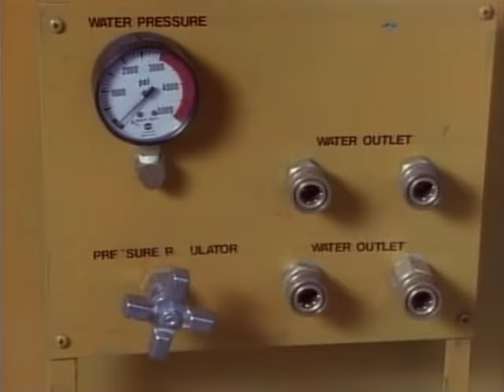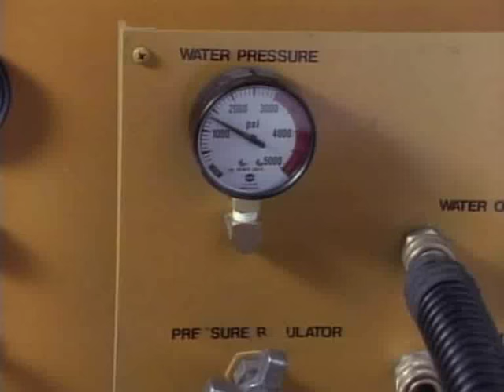MacGyver Tricks 2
MacGyver and his son are on a ship
How would they escape this time ?